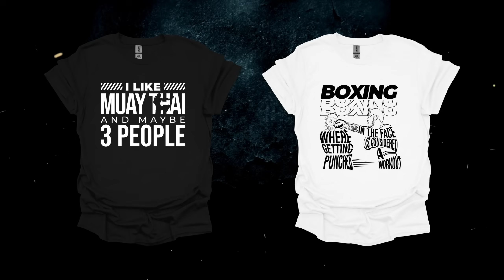These Heavyweight Knockouts Will Blow Your Mind...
In the heavyweight division of combat sports, a single strike can alter the course of a fighter's career. The sheer impact of a knockout in this weight class can be both breathtaking and devastating.